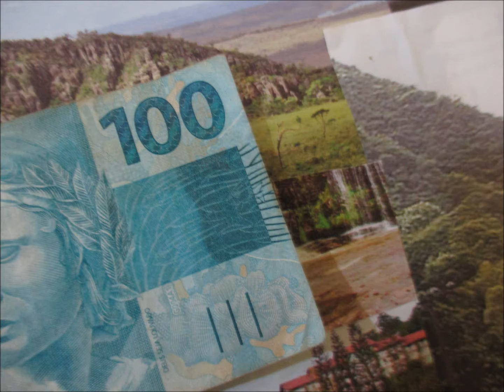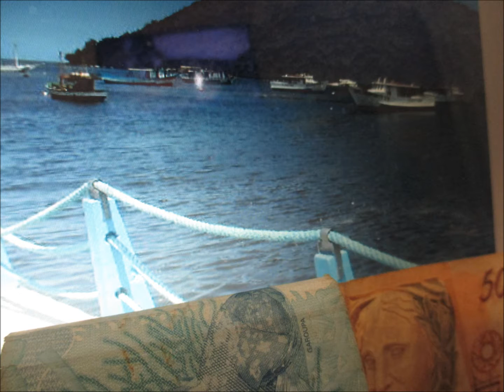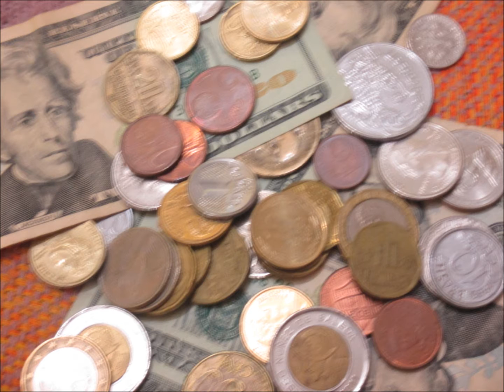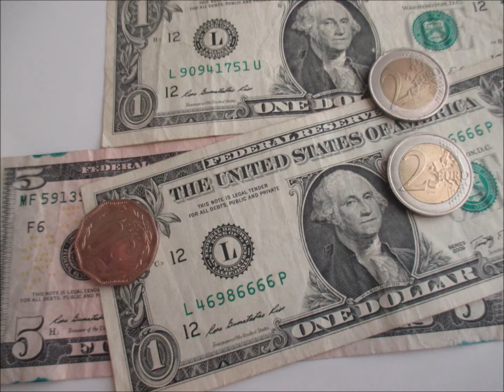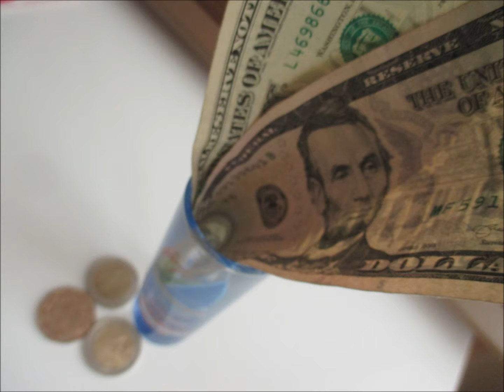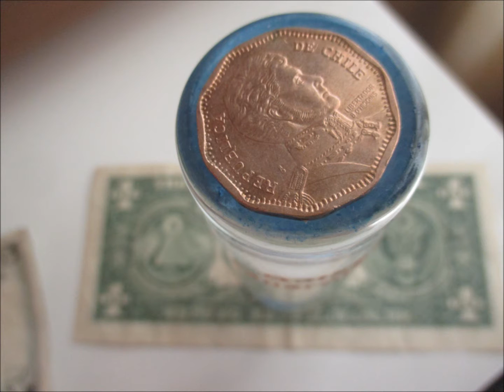ECONOMISTA VOCÊ QUER SER UM DELES ?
Conheça um pouco sobre a profissão Economista, veja o que faz um economista, onde pode trabalhar e como se tornar um deles. bom vídeo!